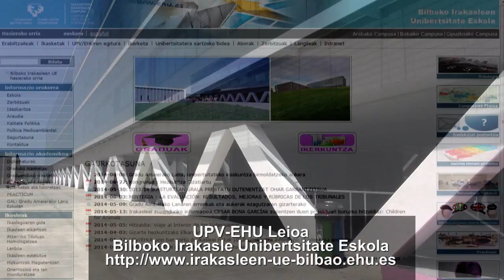invita a IKB14 Ikasblogak 2014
@isidro Vidal nos invita a participar en Ikasblogak 14 Komunikas, que se celebra el 26 de Junio en la escuela de Magisterio de Leioa (Campus de la UPV). Evento organizado por el Berritzegune Nagusia